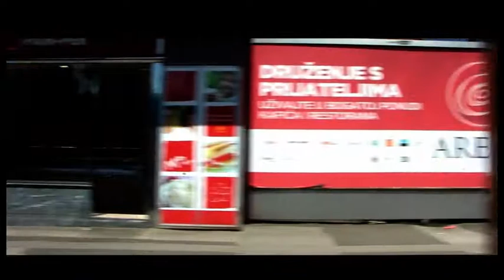TRAMVAJLJUDI / Katalog frustracija